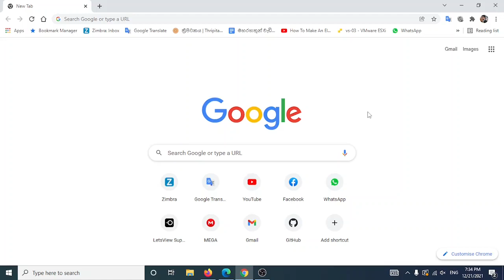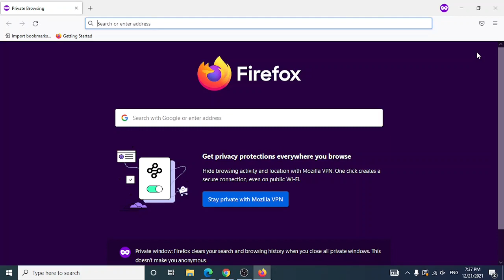Let's browse internet in private mode | Sinhala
This video explains how to browse internet in private mode.
මේ video එකෙන් history එක save වෙන්නෙ නැතුව private window එකකින් internet යන විදිහ ගැන දක්වා ඇත
Chapters
0:00 Introductions.
0:08 Check browsing history.
0:16 Open incognito mode in Chrome web browser.
0:57 Open Private Window in Firefox web browser.
1:11 Open InPrivate Window in Microsoft edge web browser.